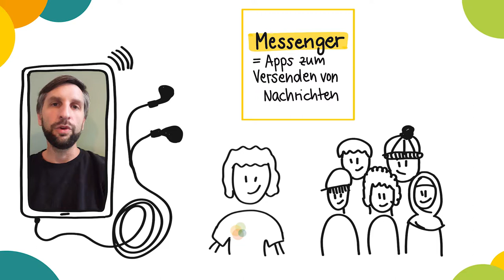Kapitel 1: Wie müssen die Kommunikationswege gestaltet sein?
In Beteiligungsprojekten ist es wichtig, die Kanäle der Jugendlichen zu nutzen. Am Beispiel von Jugendprojekten wie Think Big wird aufgezeigt, wie Kommunikationswege mit Jugendlichen gestaltet sein müssen.